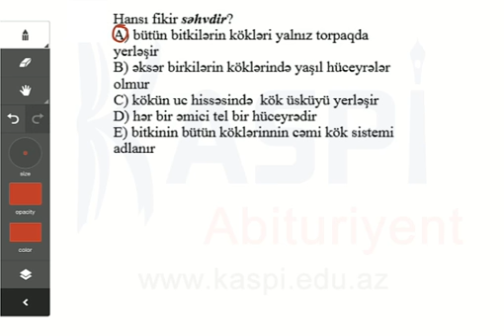Kaspi Abituriyent - Sınaq imtahan - Dekabr 2013 - 10-cu sinif - Biologiya 65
Biologiya
10-cu sinif
Sınaq imtahanı - Dekabr 2013
Kaspi Abituriyent